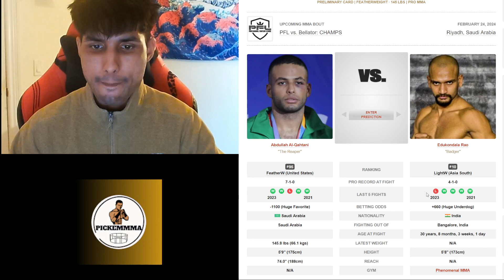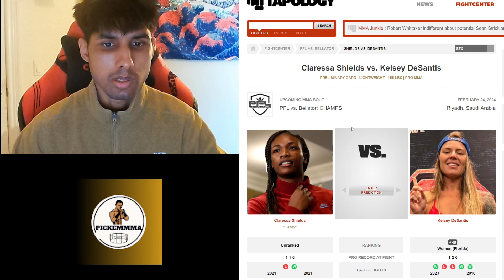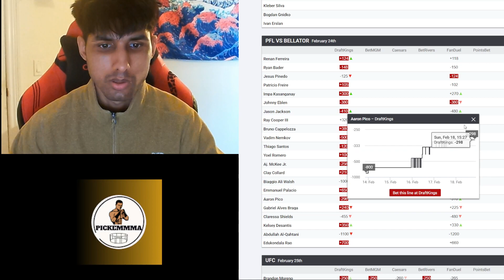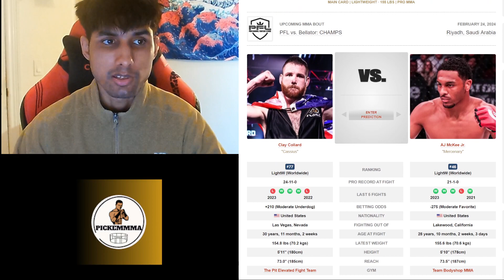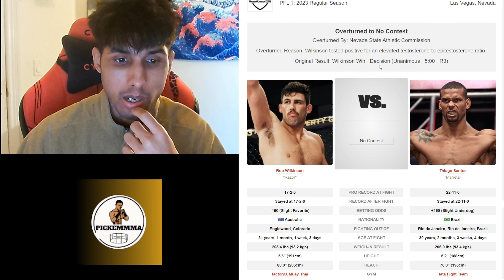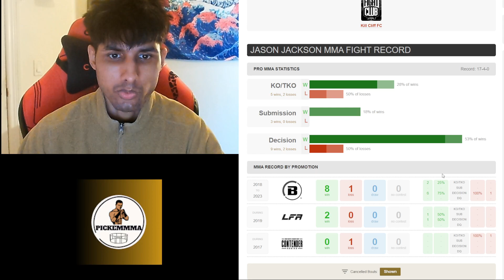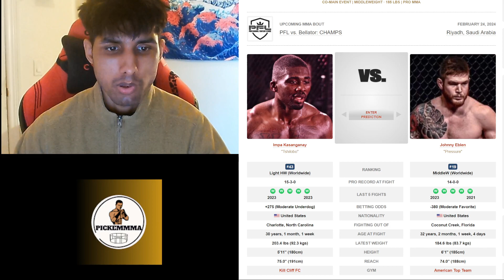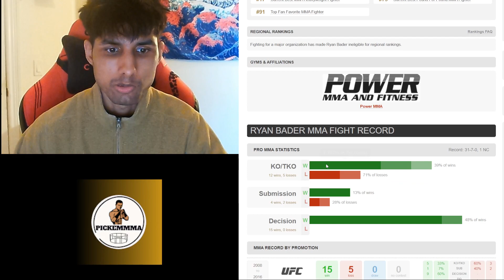Full Card Breakdowns PFL vs. Bellator: CHAMPS: Renan Ferreira vs. Ryan Bader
PFL Prediction Accuracy: 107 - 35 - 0 (win, loss, draw / nc)   |   75.35% correct

Timestamps
0:00 Introduction
0:42 Abdullah Al-Qahtani vs. Edukondala Rao
3:09 Claressa Shields vs. Kelsey DeSantis
5:15 Biaggio Ali Walsh vs. Emmanuel Palacio
7:07 Gabriel Alves Braga vs. Aaron Pico
10:27 Clay Collard vs. AJ McKee Jr.
13:48 Thiago Santos vs. Yoel Romero
16:39 Bruno Cappelozza vs. Vadim Nemkov
18:14 Ray Cooper III vs. Jason Jackson
19:54 Impa Kasanganay vs. Johnny Eblen
23:36 Renan Ferreira vs. Ryan Bader